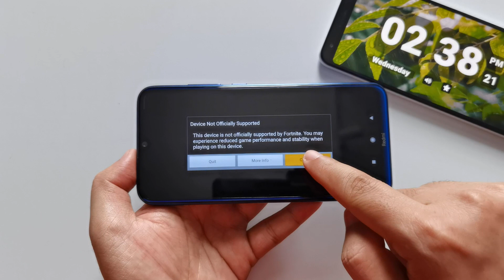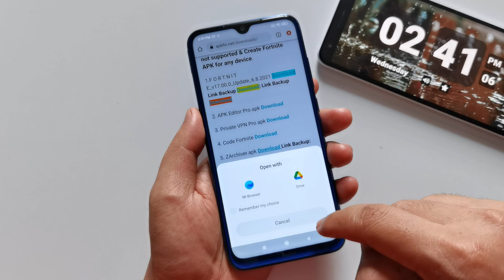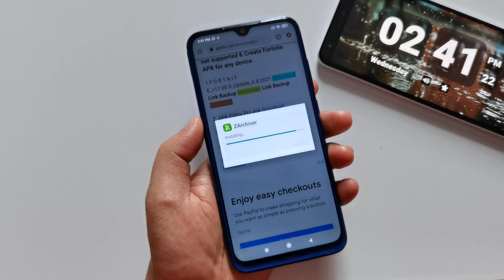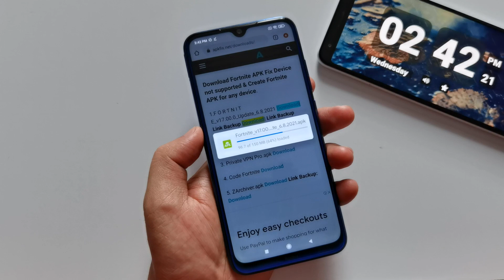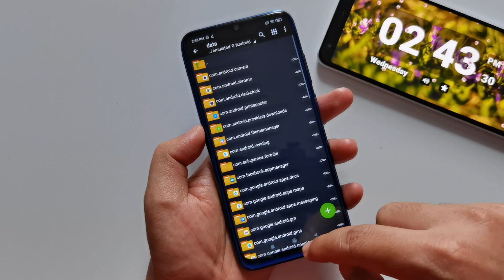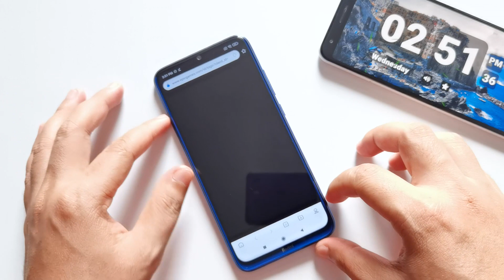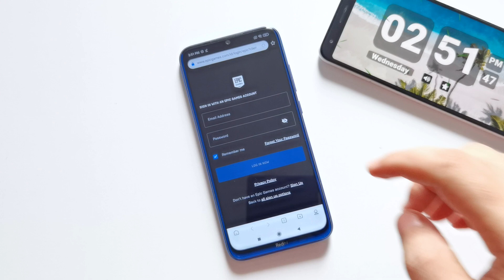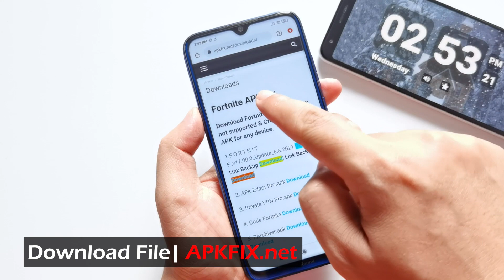How to Update Fortnite Chapter 2 Season 8 Fix Devices NOT SUPPORTED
- Hello friends, in today's video I would like to share with you how to update Fortnite chapter 2 Season 7 game for unsupported devices.

Fortnite apk Chapter 2 Season 7 for any Android Fix NOT SUPPORTED